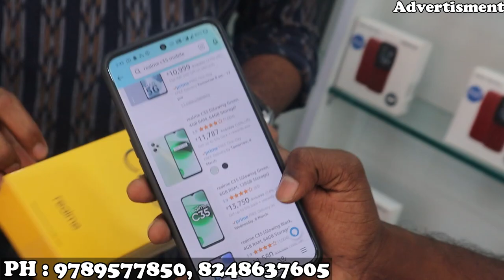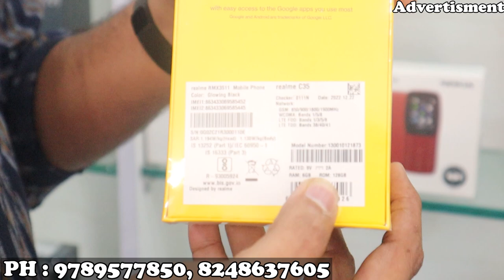Mobile வாங்க போறீங்களா அப்ப இந்த video பாருங்க|Ansar mobiles|New mobiles|xploring💫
Ansar mobiles and accessories

               Periya Narasam Pettai St,
               Uthiramerur,

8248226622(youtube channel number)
ONEPLUSE6,6T,7,7T,8T
APPLE WATCH,SMART TV IN MADURAI ,SMART TV AT BEST PRICE IN TAMIL,AC ETC
LATESTMOBILEATLOWPRICE, IPHONESATBESTPRICE ,USEDMOBILEATBESTPRICEMADURAI,TAMILNADUMOBILE MARKET
CHEAP MOBILE MARKET IN TAMILNADU